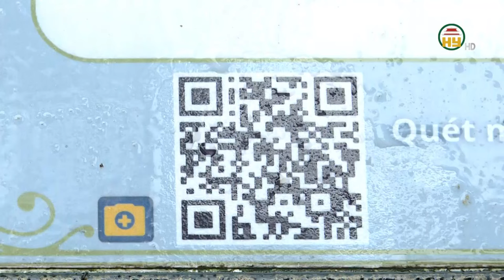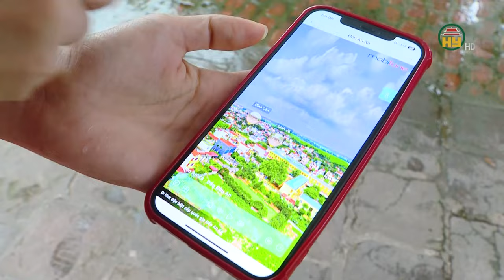Số hóa di tích tại đền Đậu An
Hưng Yên TV |Số hóa di tích tại đền Đậu An
Địa chỉ: 164 Nguyễn Văn Linh, thành phố Hưng Yên, tỉnh Hưng Yên
Tiktok: Truyền hình Hưng Yên
Facebook: Đài Phát thanh và Truyền hình Hưng Yên
Zalo: Đài PTTH Hưng Yên